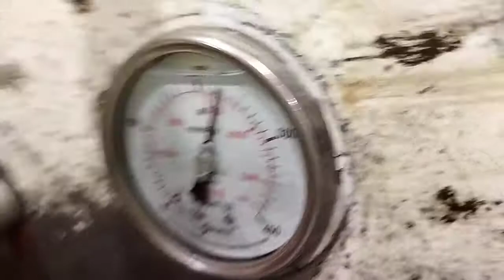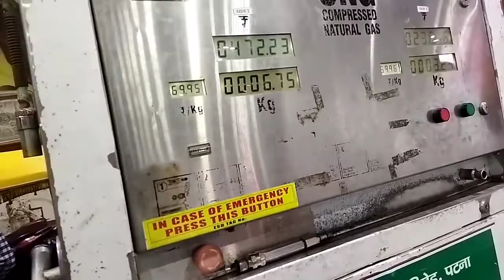ALTO LXI CNG टैंक में कितने KG गैस आ जाती है | LIVE FILLING CNG ALTO LXI | ALTO cng 2022 model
Welcome to Parasmani vlog
Main is video mein aap ko dikha raha hun ki alto LXI CNG company fitted CNG tank mein Kitna gas aa Jaata Hai agar yah video aapko Achcha Laga to please is channel ko like and subscribe Karen

alto 800 cng
alto cng 2022
alto cng mileage test
alto cng top model
alto 800 cng tank capacity in kg
alto 800 fuel tank capacity
alto 800me kitne kilo gas aata hai
Kitni Gas aani Chahiye ALTO LXI CNG ME
HOW TO CNG FEEL ALTO LXI
Alto K10 filling CNG live demo
ALTO CNG टैंक में कितने Kg गैस आ जाती है
Live demo to filling Cng ALTO LXI
बिल्कुल नए सिलिंडर में आखिर कितनी CNG आती है
alto lxi फुल टैंक में कितनी गैस आती hai
alto bs6 2021 cng के पहले point में कितनी चल जाती है
एक लीटर में कितने लीकोमीटर चलती हे car
alto bs6 cng के first point में गाडी कितने किलोमीटर चल जाती है
lpg gas kit से कार कितना average देती है?,
lpg gas kit लगाने पर कितना average देती है
कितनी cng आनी चाहिए
maruti suzuki alto lx mileage test
एक लीटर में कितने किलोमीटर चलती हे alto lx
 lpg gas kit car average
Maruti Alto 800 lxi opt s-cng price
Kitni Gas aani Chahiye 12KG,14KG ke cylinder me
alto 800 company fitted cng price
आपके CNG Cylinder में कितनी CNG आनी चाहिए
कितनी Capacity होती है cng cylinder ki
क्या CNG कम आती है
450₹ मे alto cng की tank full
cng full tank मे कितनी जाएगी
sabse Jyada mileage Dene Wali CNG car
alto onroad price in bihar
alto onroad price in India
alto bs6 new modul
alto cng 2021 price
Maruti suzuki car
top cng car in India
lo maintenance car
alto lxi o cng onroad price in India
alto lxi o cng onroad price in bihar
alto emi per month
alto mileage test
alto cng 2021
alto cng 2022
mileage test of alto 800
cng mileage per kg
alto cng milege 2022
ola driver app kaise use kare
Ola operator aap kaise chalta hai
What is the capacity of CNG tank?

How many km is 1 kg of CNG?

What is the CNG capacity of Alto K10?

How much CNG can fill a 60 Litre tank